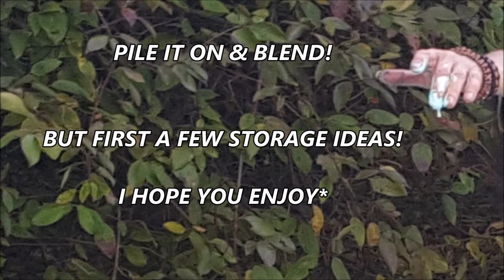ACRYLIC CLOUDY DAYS & Storage Ideas!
Hi everyone! JoPaddy here a Lifestyle Influencer of the Arts & Entertainment.
Vlogging of everyday stuff that people go through or need help getting through!

Let's go Down the Rabbit Hole of Life...Together!

Don't forget to wear your own Ruby Slippers!
in other words. Do things your way, anyway you want!
After all, This is YOUR LIFE & your the one who has to DIE FOR IT, so Stay busy Living it YOUR WAY!

Vlogs n Vids!

Stay Fearless*
Homeless & other Charities
Art Supplies,
Animal Rescue Aid
Tutorials, Demonstrations & Experiments
Tips are very much welcomed***

Arabian Nightfall